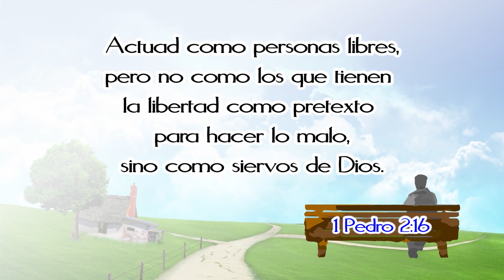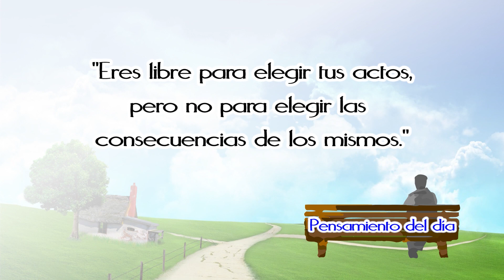UNA PAUSA EN TU VIDA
Tema: Quién propone y quién dispone